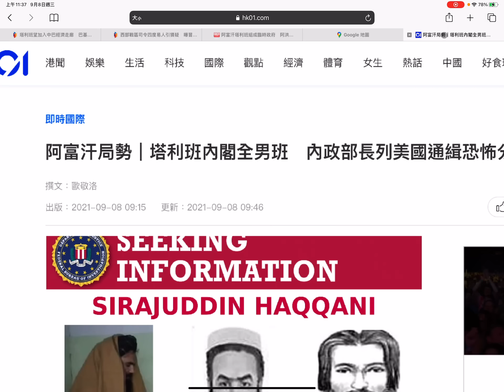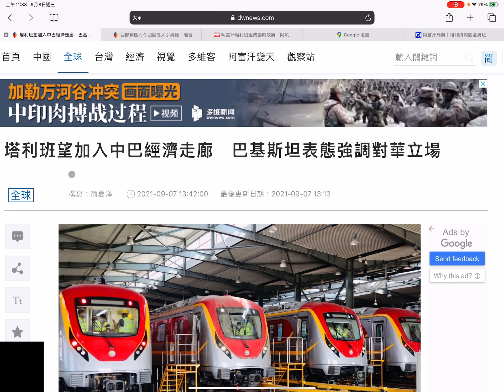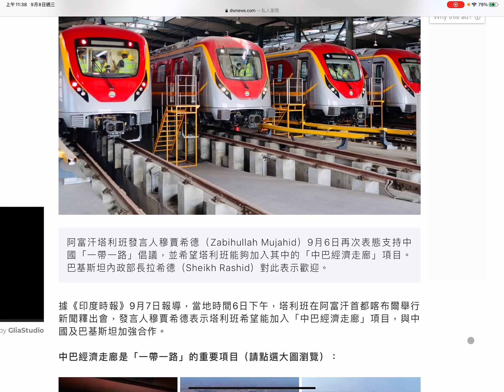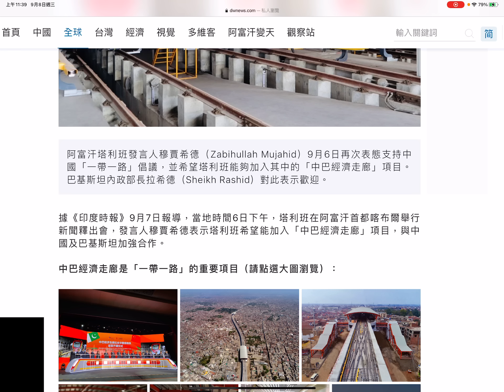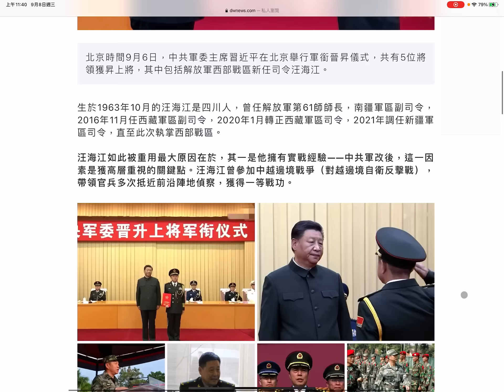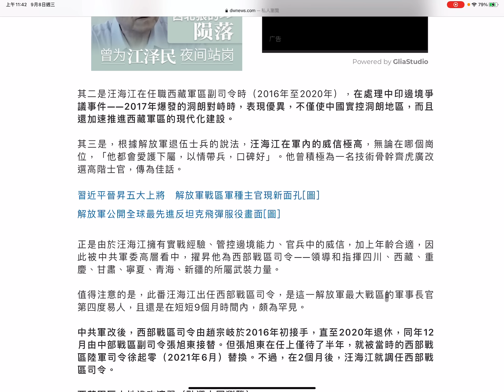美帝不承認阿塔政府🖐塔利班對中巴經濟走廊有興趣🙀直得注意中共西戰區九個月內換4司令😳情況罕見💔